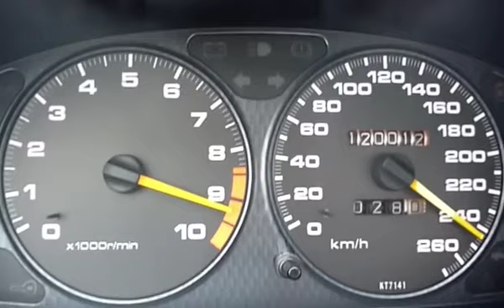İşte sevdiğimiz atmosferik motor sesi Honda Integra #1.8 litre hacimli B18C VTEC motorlu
Devir kesicisi 9000 d/d'nin üzerinde bulunan 1.8 litre hacimli B18C VTEC motorlu otomobilin beygir gücü 226hp iken torku ise 192Nm. Ağırlığı yanlızca 1030kg. 90'lı yılların Hondalari harikasınız.😎